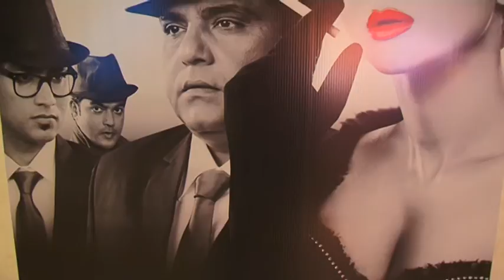POSTER ,GAME PAISA LADKI ,LAUNCH PARTY